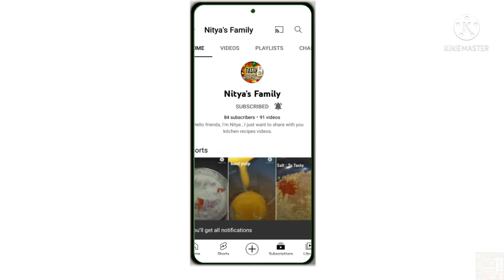टमाटर की मीठी चटनी || Sweet and Spicy Tomato Chutney || Nitya's Family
Hello, Friends. How are you all ? I hope that all are Well and Fine. So Today, We are making Tomato Chutney.
This Tomato Chutney is prepared within 20 to 25 min. Today, We will make this recipe in very special and unique way.

It's a sweet Tomato Chutney filled with ripe tomatoes, and dry fruits.

Ingredients :---

● Peanut
● Raisins
● Dry Date Palm
● Dry Coconut
● Bay Leaf
● Panchphoran (Cumin Seeds, Mustard Seeds, Fenugreek Seeds, Fennel Seeds, Kalonji)
● Asafoetida
● Sugar : ½ bowl
● Jaggery : ½ bowl
● Tomato : 500 gm
● Salt : ½ tsp
● Turmeric Powder : ½ tsp
● Coriander Powder : ½ tsp
● Red Chilli Powder : ½ tsp